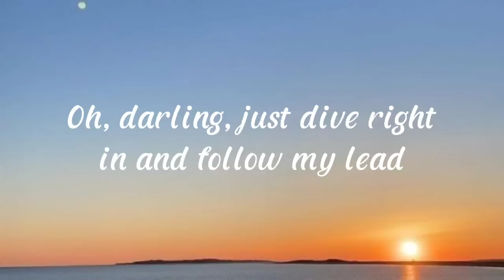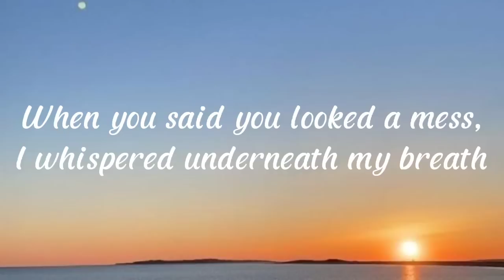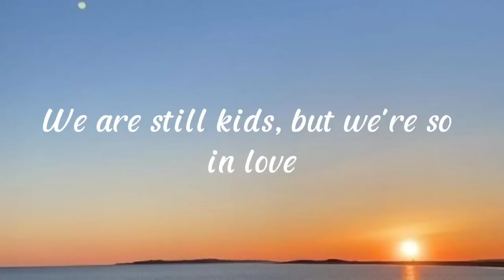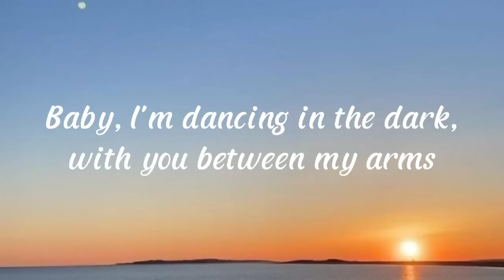Ed Sheeran - Perfect (Lyrics)